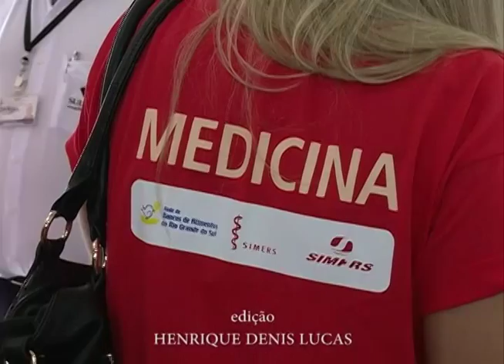Acontece na UFSM - Trote Solidário da Medicina